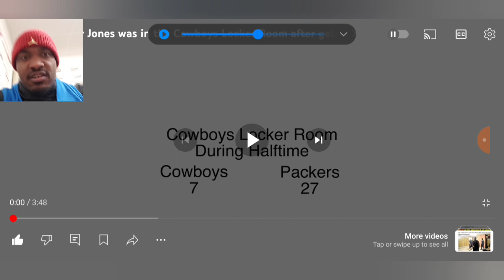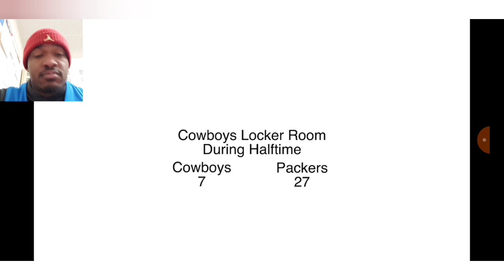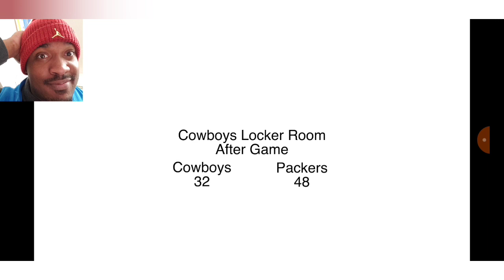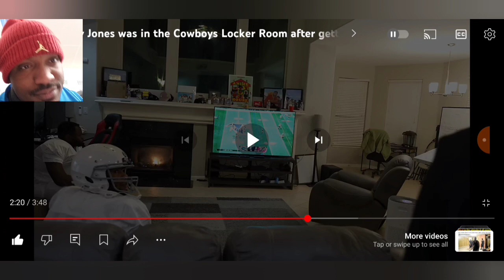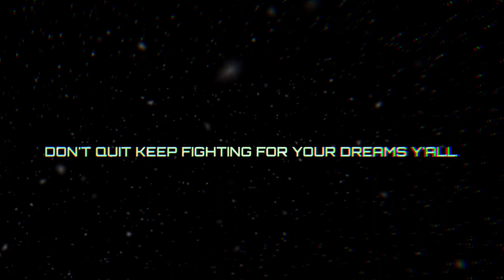REACTING TO RDCWOULD1 HOW JERRY JONES WAS IN THE COWBOYS LOCKER ROOM AFTER GETTING BLEW OUT